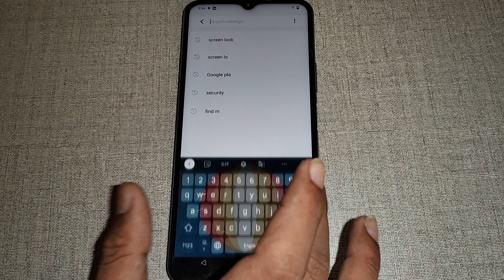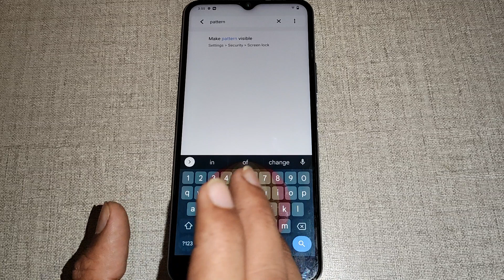iqoo Z6 5g screen lock setting, iqoo Z6 5g me pattern password set kaise kare